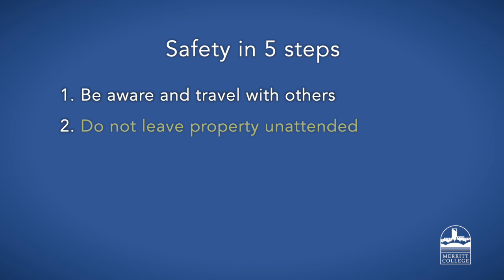Merritt College: Safety in 60 seconds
Welcome to Merritt College!
Learn how to stay safe both on & off campus in 5 steps.
Emergency Resources:
Save this number in your phone now so it's ready when you need it.

For more information on PCCD's Campus Public Safety, including our Annual Security Report and the Personal Safety Handbook please